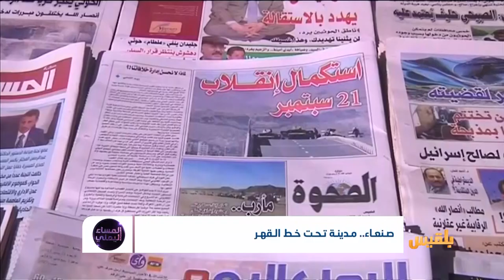صنعاء ..مدينة تحت خط القهر | تقرير منصور النقاش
كيف تحولت صنعاء إلى مدينة مغلقة معزولة بالرعب والإرهاب الحوثي؟
إغلاق للمجال العام وقيود على الحريات الخاصة.
لماذا انعدم النشاط السياسي وتوسعت دائرة القمع لأي منتقد حتى من الموالين للمليشيا؟..